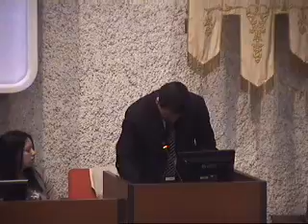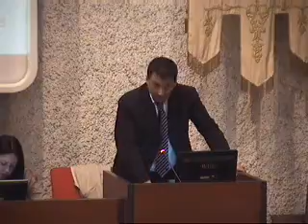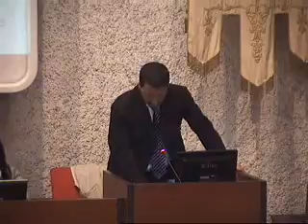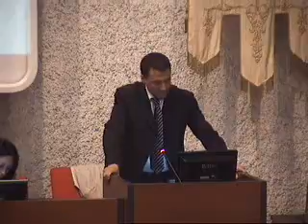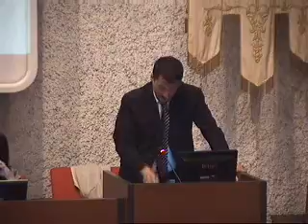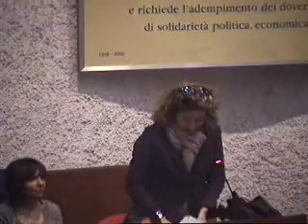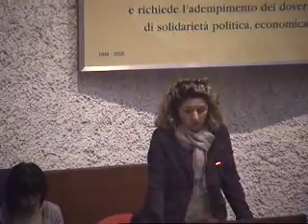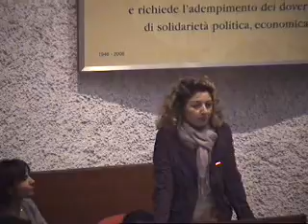Consiglio Comunale del 21 aprile 2015